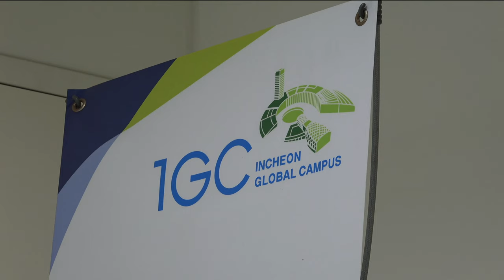인천글로벌캠퍼스, 커리어 특별 강연 진행 예정 (IBS 5시 뉴스 2023.05.08)